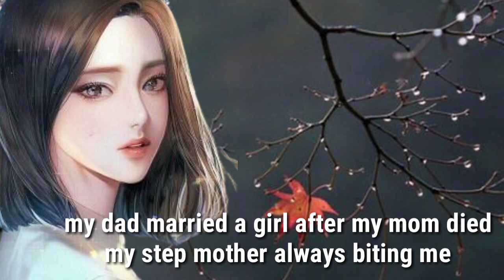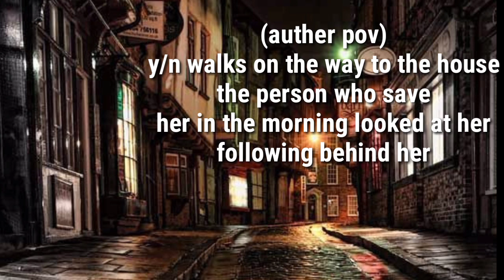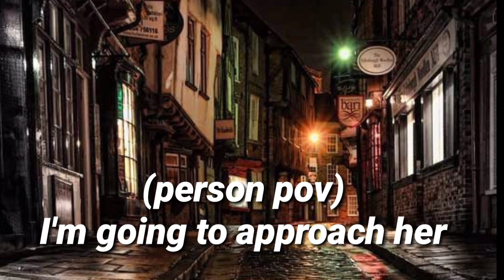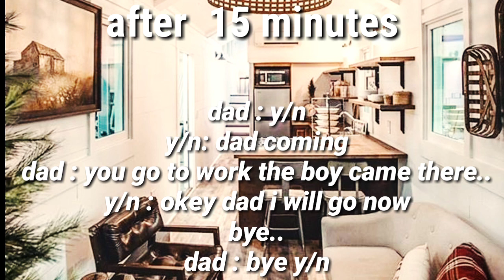JIMIN VAMPIRE STORY#(requested) JIMIN NEW FANFICTION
Username bts_srivalli